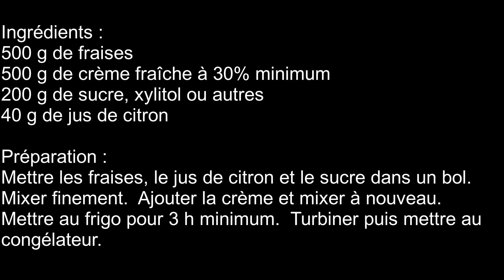L'essayer, c'est l'adopter. Glace à la fraise. Avec ou sans turbine. IG diminué ou pas.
Cette glace est faite dans une turbine, mais on peut aussi la faire en mettant simplement le mélange dans un bac au congélateur pendant 1 h.  Puis on sort et on fouette le mélange.  On remet 1 h au congélateur et on fouette à nouveau.  Ensuite, on congèle jusqu'à la consistance voulue.

Pour le sucre, on peut utiliser du sucre classique ou comme ici du sucre de bouleau (xylitol) ou n'importe quel autre sucre, mais dans ce cas, il faudra éventuellement adapter la quantité.  En fonction du sucre, on pourra limiter l'indice glycémique, mais évidemment, il reste le sucre des fraises...  Attention, 200 g de sucre, c'est relativement peu.  Nous n'aimons pas les glaces trop sucrées et puis, cela dépend aussi fortement des fraises...

En général, les petites fraises ont plus de goût et sont plus parfumées que les grosses, je les privilégie donc.

Ingrédients :

500 g de fraises
500 g de crème fraîche à 30% minimum
200 g de sucre, xylitol ou autres
40 g de jus de citron

Préparation :

Mettre les fraises, le jus de citron et le sucre dans un bol.  Mixer finement. Ajouter la crème et mixer à nouveau.  Mettre au frigo pour 3 h minimum.  Turbiner puis mettre au congélateur.